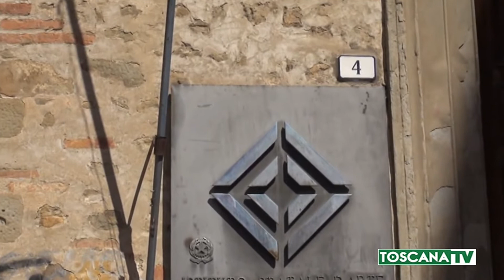2019-03-29 PISTOIA - RAGAZZINA BULLIZZATA, PRESIDE, PROVVEDIMENTI SEVERI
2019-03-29 PISTOIA - RAGAZZINA BULLIZZATA, PRESIDE, PROVVEDIMENTI SEVERI